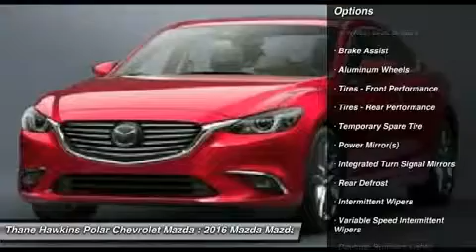2016 MAZDA MAZDA6 White Bear Lake, MN 36115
2016 MAZDA MAZDA6 White Bear Lake, MN
Stock# 36115

1801 E Co Road F

Pick up this Soul Red Metallic 2016 Mazda Mazda6, available today. Featuring Automatic transmission, it has 0 miles. This could be the one you've been searching for.